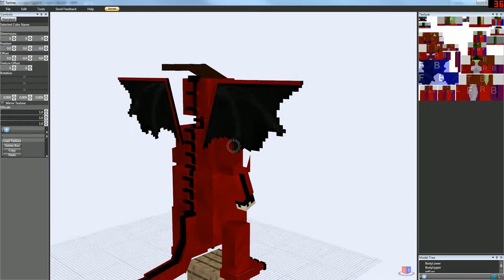Dragon Rotate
Just a dragon model I wanted to make. Back in the older days of minecraft, there was supposed to be a red dragon planned by Notch, but after giving the Lead Dev role to Jeb, that dragon got abandoned.

I still wanted to make it, regardless. Even if it doesn't get modded for use.